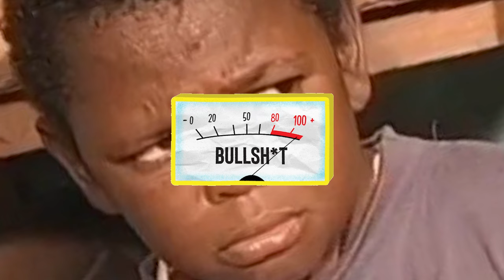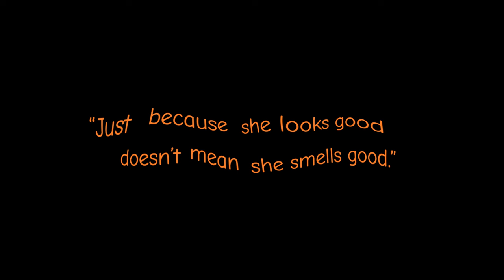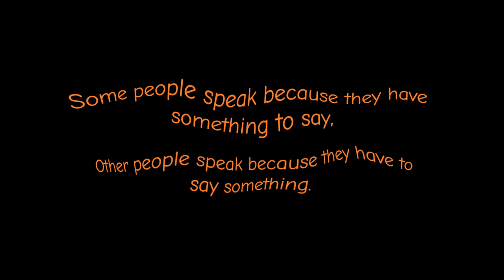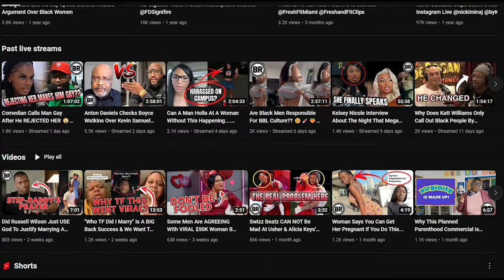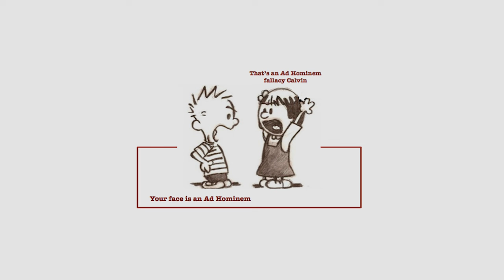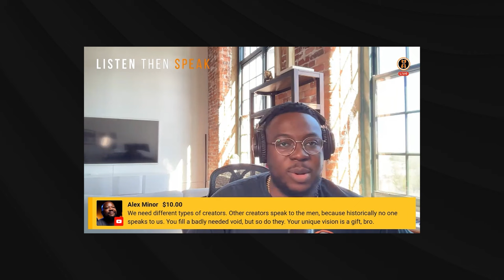SHOTS FIRED again